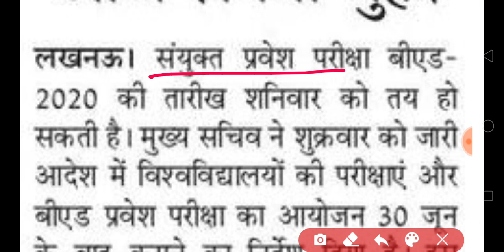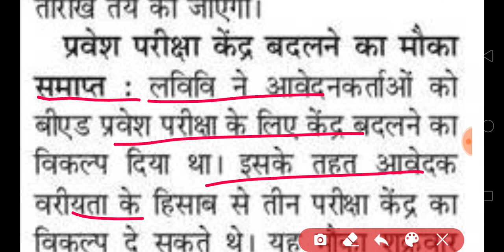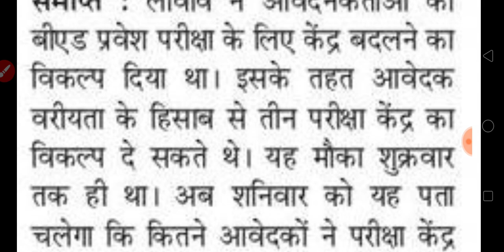UP BED ENTRANCE EXAM NEW DATE 2020 | BED ENTRANCE KAB HOGA | NEWS WITH IS